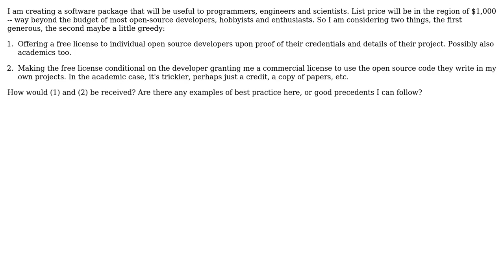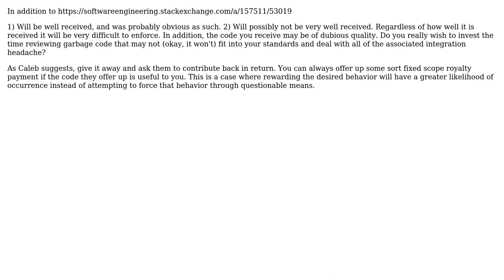Software Engineering: Give open-source developers a free license for my commercial software?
With thanks & praise to God, and with thanks to the many people who have made this project possible! | Content (except music & images) licensed under CC BY-SA | Music | Images & others | With thanks to user paperjam user Guvante user Caleb and the Stack Exchange Network Trademarks are property of their respective owners. You are responsible for your own actions.